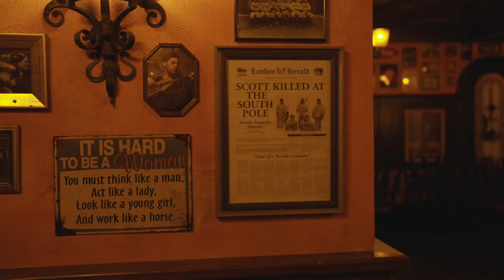Faith Healer Trailer | Open House Theatre Vienna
Experience the haunting tale of belief and doubt in "Faith Healer" theatre play at Open House Theatre, Vienna!

About the Play:
"Faith Healer" delves into the complex life of Francis Hardy, portrayed through a series of gripping monologues by Hardy himself, his wife Grace, and his manager Teddy. Witness the highs and lows of Hardy's remarkable gift as he grapples with questions of faith, truth, and mortality.

Key Moments:
Follow Hardy's journey as he recounts a miraculous event in a Welsh village, confronts the tragic loss of his wife, and faces the ultimate test of his abilities. Delve into the ambiguity of his fate as he confronts the consequences of his gift.

Don't miss your chance to experience the emotional depth and powerful storytelling of "Faith Healer" live on stage at Open House Theatre, Vienna. Secure your seats now for an unforgettable theatrical experience!

📅 Performance Dates: March 12-16, 2024
🕒 Showtimes: 7.30pm
📍 Venue: Theater im Café Prückel

Join us as we explore the blurred lines between faith and doubt in this gripping production of "Faith Healer."